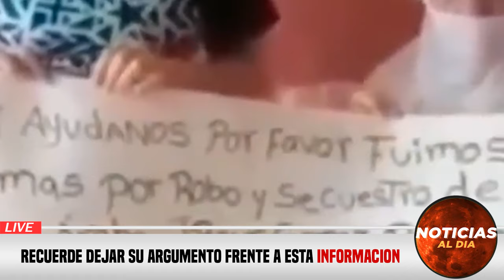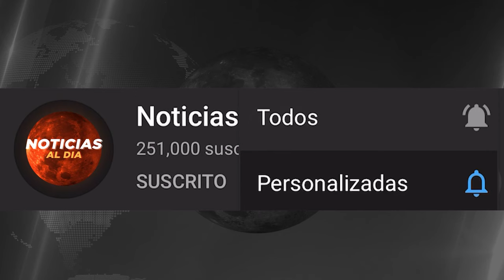ULTIMAS NOTICIAS VENEZUELA hoy 03 de ENERO 2024, Noticias De Venezuela Hoy Última Hora 03 SEGUROS HO